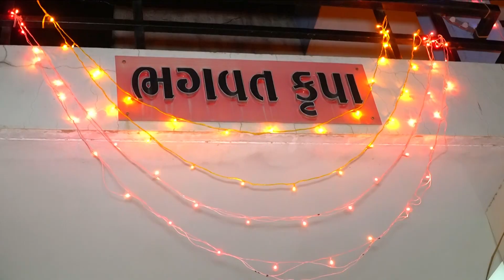Kruti's garba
Garba